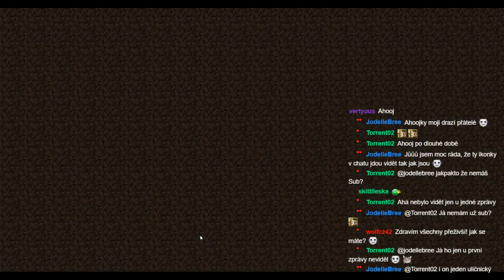Jdu se projíst S4E294 - Planiny v plamenech [CZ]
Záznam ze streamu. Dvě stě devadesátý čtvrtý díl cesty do vzdálených krajin, na konec Minecraftu. Je to první díl čtvrté série. Smir v ní poprvé za 27 měsíců úspěšně i neúspěšně kyblíknul, stal se hasičem a našel nejednu vesnici a chrám ...

Prosím, uvědomte si, že nejsem youtuber, proto neočekávejte žádnou extra kvalitu zpracování tohoto záznamu. Video bylo pořízeno na jeden zátah, na první dobrou, tak ne že mě ukamenujete dřevem. :Ó

Co se autorských práv týče, raději to sem napíšu, aby pak nevznikaly nějaké mýlky.

MUSIC USAGE CONDITIONS:
Everyone is free to use my music if credits are given. Exceptions are if you want to use my music in something with commercial purpose because you can get into trouble with GEMA if there is no written permission from me, it already happened several times and people even got sued by GEMA without even my knowledge. So that's why you MUST request a written permission from me if your project is commercial, for your own safety. But as far as YouTube goes you can use my music for free even if you monetize your videos, just give credits and you can use any song you want. =)

© All music composed by Adrian von Ziegler.